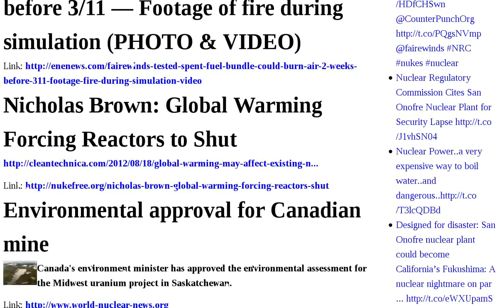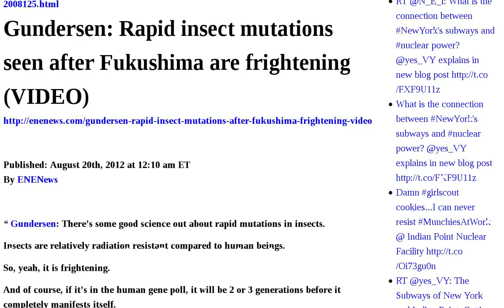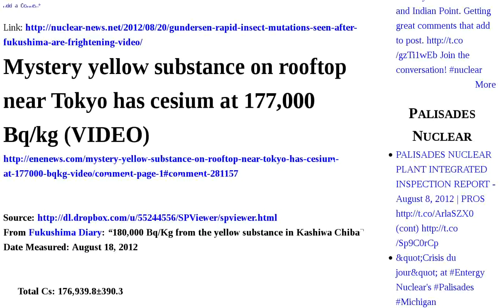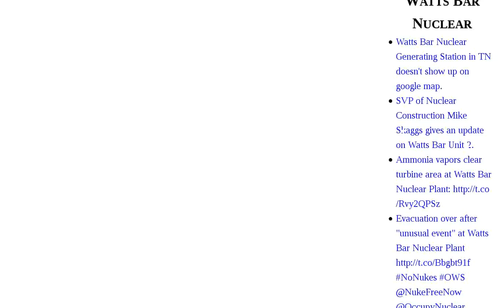Fukushima Radioactive Emergency M5.2 Canadian New Waste Japan Shut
Japan Professor: "An emergency within an emergency" at Fukushima plant — Tepco may be criminally liable for endangering workers | M5.2 earthquake hit Fukushima | Happening Now: M5.2 quake hits Fukushima — Followed soon after M5.1 in Kanto area MAP | Temporary Fukushima Waste Facilities Get Mixed Support | South Korea's newest nuclear reactor shutdown after failure | Fairewinds: U.S. tested if spent fuel bundle could burn in air just 2 weeks before 3 11 — Footage of fire during simulation PHOTO VIDEO | Nicholas Brown: Global Warming Forcing Reactors to Shut | Environmental approval for Canadian mine | Beyond Nuclear: Ukrainian Eco-Activist Beaten to Death | Dr. Samuel Epstein Joe Mangano: Fukushima's Cancerous Fallout | GRAPHICS: Sinkhole is directly above edge of giant salt dome — Size compared to Superdome | Pressurizer in place at new Russian unit | Gundersen: Rapid insect mutations seen after Fukushima are frightening VIDEO | Mystery yellow substance on rooftop near Tokyo has cesium at 177,000 Bq kg VIDEO | First licence for Canadian new build | 3 Fukushima towns selected for 12 storage sites of radioactive debris, for now! | Mayors defiant over proposed plans for storing radioactive waste | Climate alarmist Richard Muller: Real tragedy "is that Japan shut down all its reactors" | Mobile Plasma Arc Gasification to Treat Radioactive Fukushima Suits | IAEA: Fukushima slowed nuke Audio